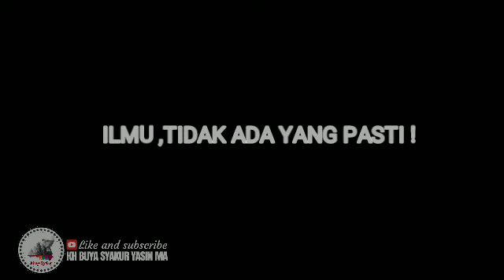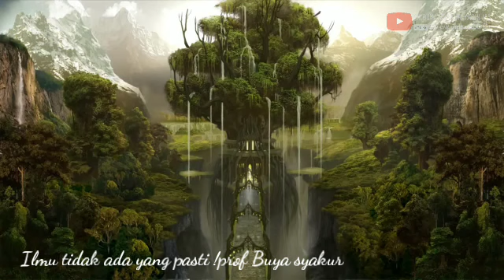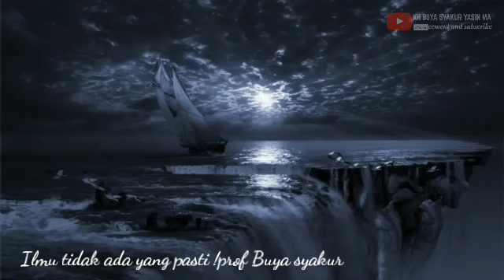ILMU TIDAK ADA YANG PASTI. BUYA SYAKUR